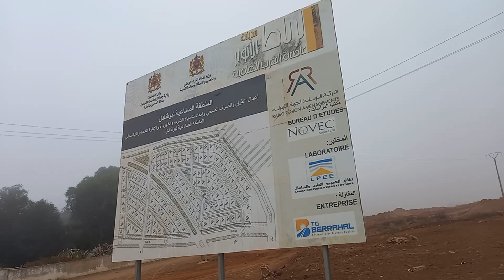خفيف ضريف ... قرب المدينة الصناعية هنا فين ستافدو سكان دور الصفيح الديبو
تم  بناء و تشييد  مدينة صناعية  و استفادة سكان دور  الصفيح ... بمدينة  بولقناظل ...